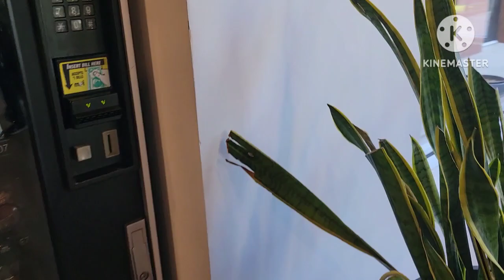Off Campus Housing - WestMar Student Lofts || Apt Hunting | Spelman College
Hi! I'm back again searching, wandering, looking!